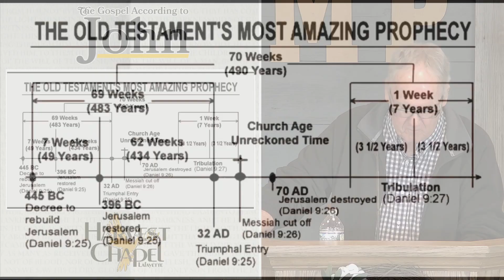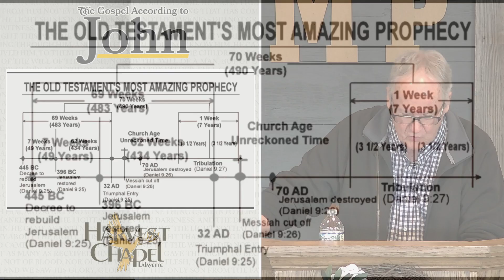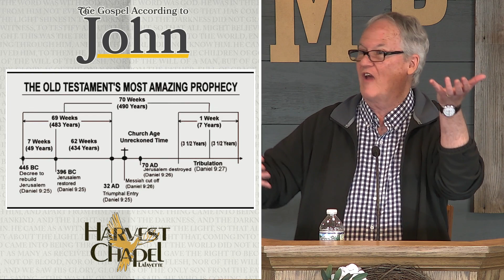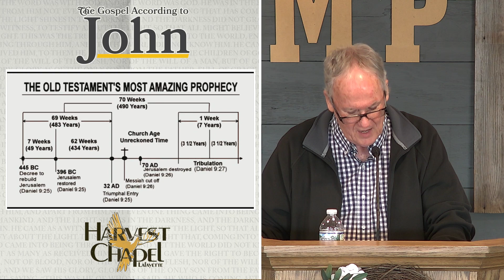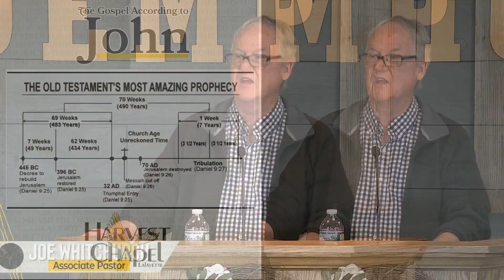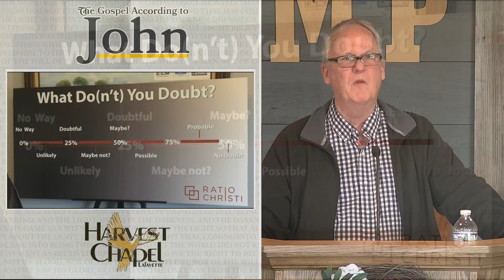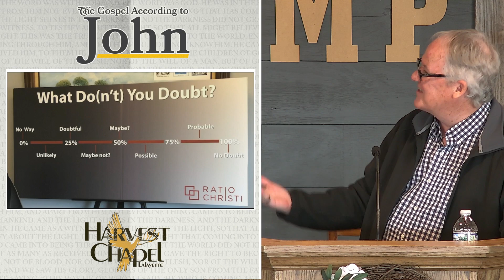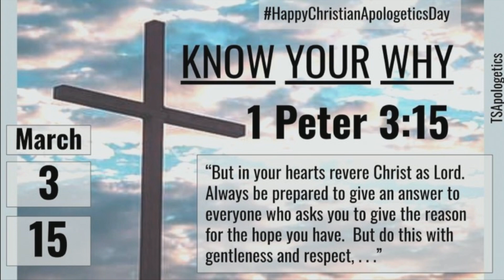John 18:4-16;26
"Mr. Anonymous"
Sunday Morning Service
with Pastor Joe Whitchurch
3/24/24